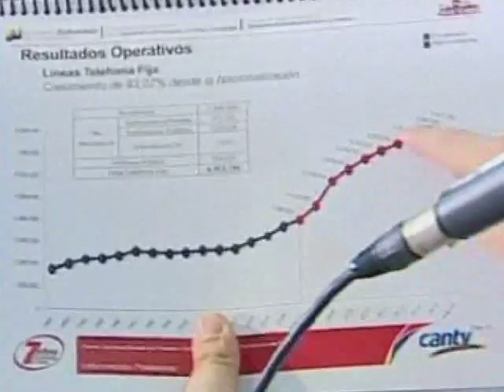Logros de Cantv